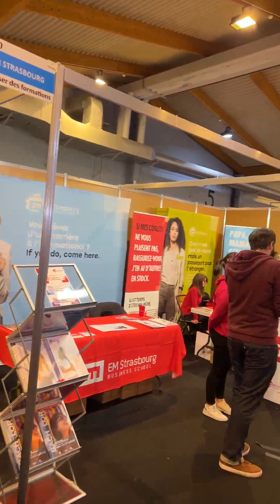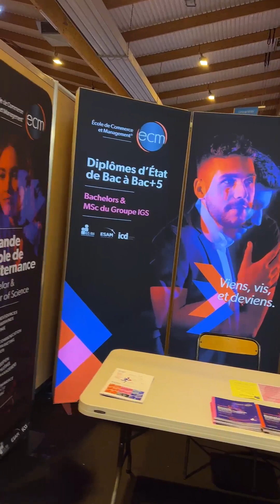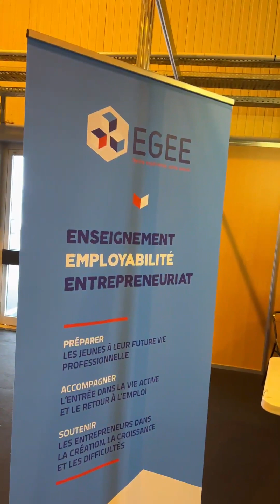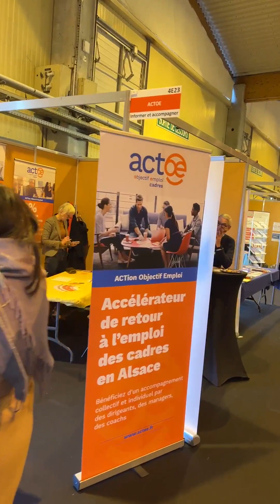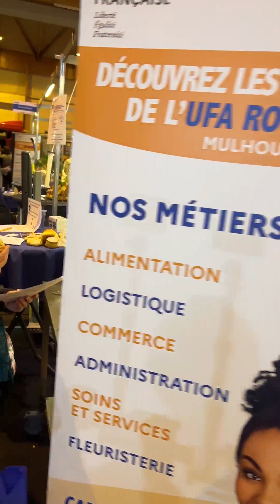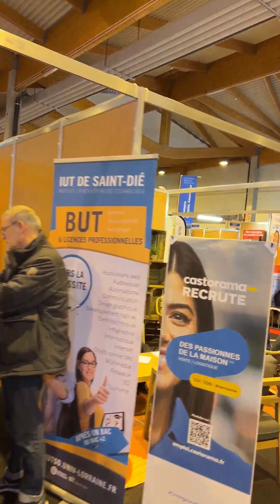Que trouve-t-on dans le Hall 4 du Salon Formation Emploi Alsace ?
Bienvenue dans le hall 4 du Salon Formation Emploi Alsace !
Dans le Hall 4, vous avez pu découvrir de nombreux secteurs d'activités qui recrutent mais aussi des écoles et des universités.
La formation pour adultes et la reconversion étaient également présents dans ce hall 4